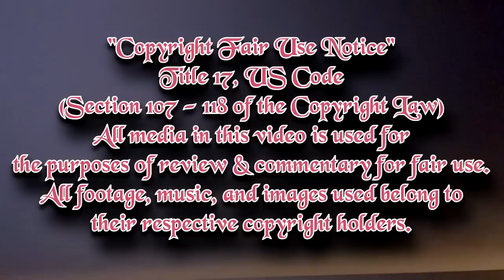Delicious Party Precure Episode 16 Review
It's sad when Takumi and Rosemary seem to be the only semi-competent boys in this show.

0:00 Fair Use Buffer
0:42 Part A - Dare to be Weird
4:06 Part B - Ramen Basics
6:55 Part C - The Onions are a Lie...
9:32 Closing Thoughts